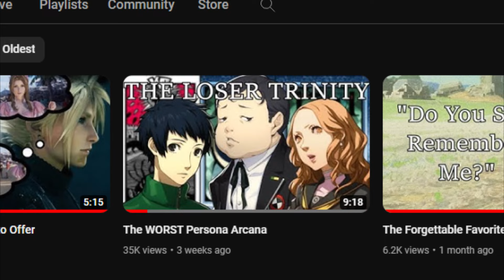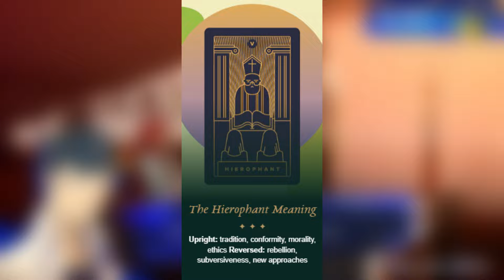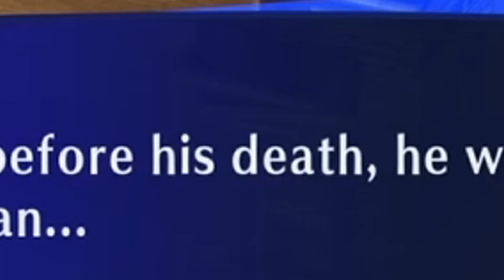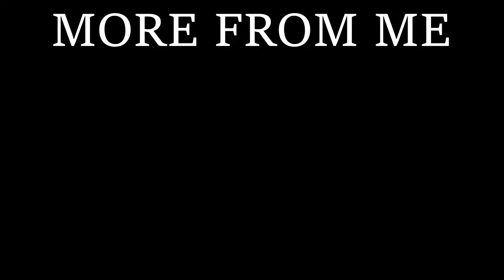The BEST Persona Arcana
Maybe the Persona was the bottles we pissed in along the way